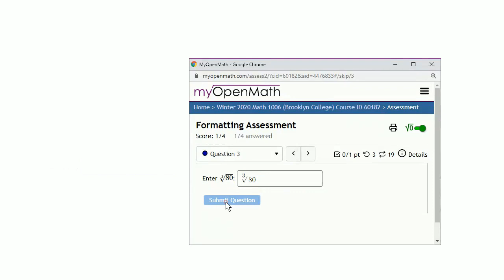MyOpenMath Formatting: Entering nth roots